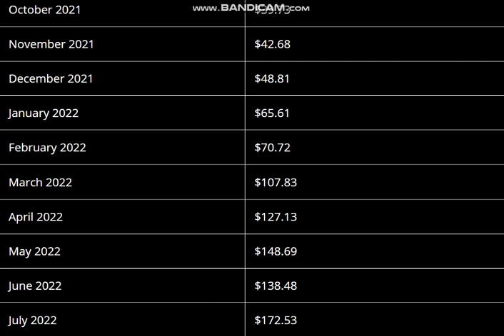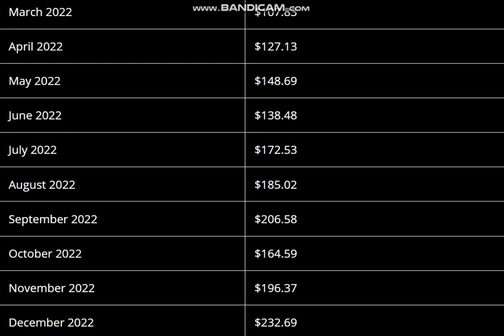Cosmos (ATOM) Price Prediction 2021, 2022 - Cosmos Price Prediction